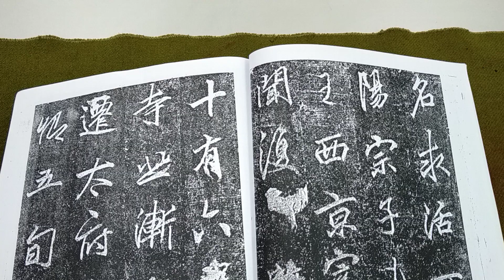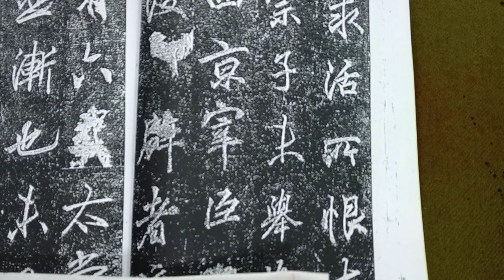獨樹一格的行書！唐代李思訓碑（1121023）二玄社本p25第1行：1、「陽宗子...」